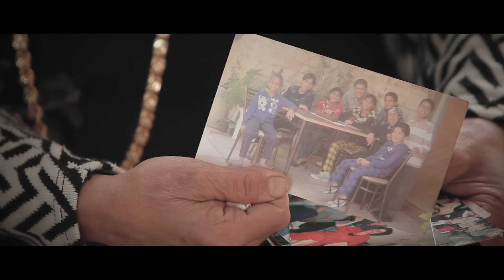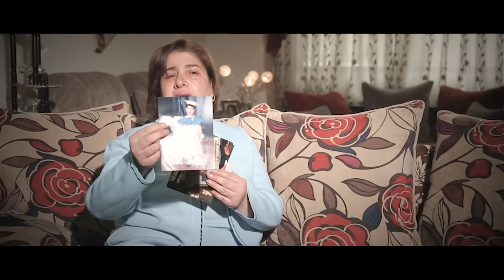Mother’s Day – عيد الأم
نحبها لملايين الأسباب، كل عام وأمهات الأردن والعالم بألف خير

!We love her for a million reasons. Happy Mother’s Day to all mothers